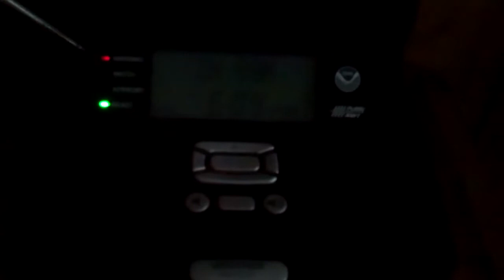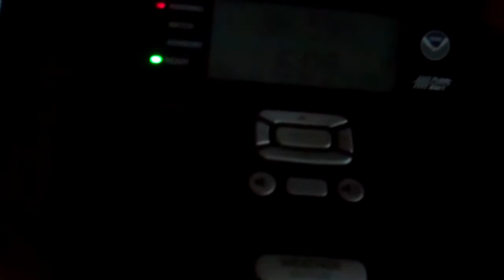EAS #274 - Severe Thunderstorm Warning (6/22/2012)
For --
Western Montgomery, MD
Northeastern Warren, VA
Southeastern Clarke, VA
Southern Jefferson, WV
Nortwestern Prince William, VA
Loudoun, VA
Northern Fauquier, VA